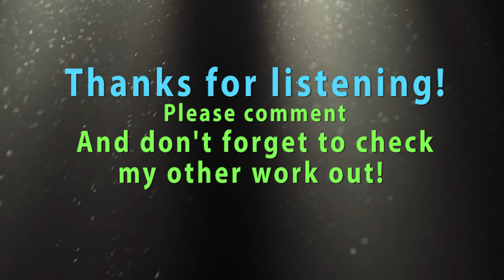Angry Action Music - "Rage Quit" - Epic Aggressive Intense Metal Background Music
If you want to use this track, read the short policy

Hi, my name is David Fesliyan and I'm a music composer from California.

Track name: "Rage Quit"